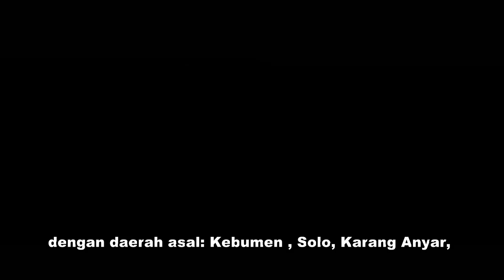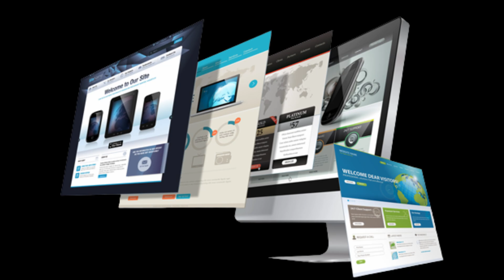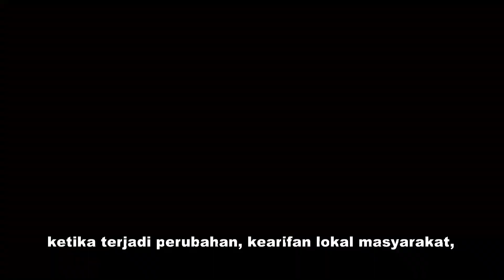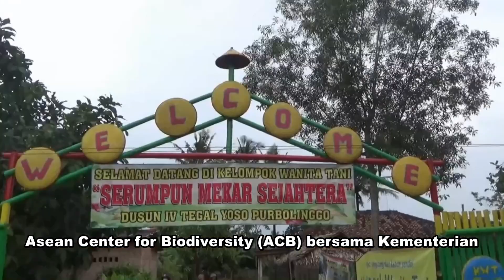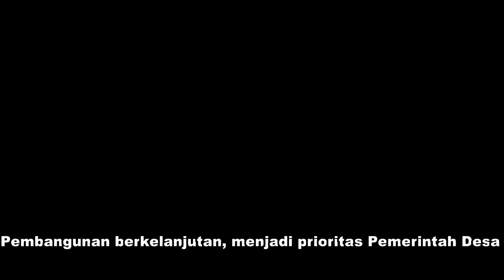ENVIRONMENTALLY FRIENDLY AGRICULTURE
Economic Development Strategy, Sustainable Development
is an approach that aligns economic growth with social sustainability and environmental protection.
The ultimate goal is to achieve long-term prosperity for current and future generations.

environmentally friendly agriculture, application of organic fertilizer in Tegal Yoso village, Indonesia
ENVIRONMENTALLY FRIENDLY AGRICULTURE Sustainable Economic Development